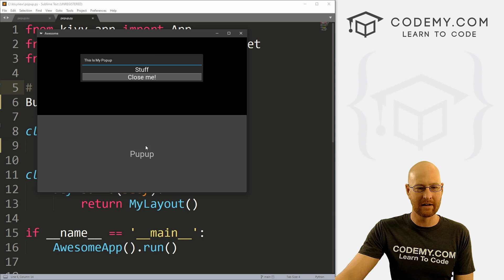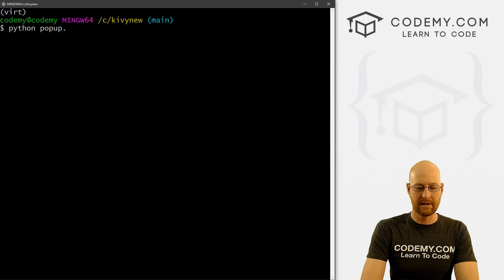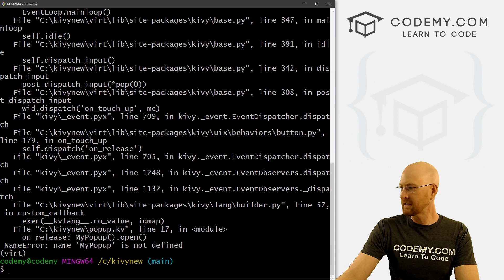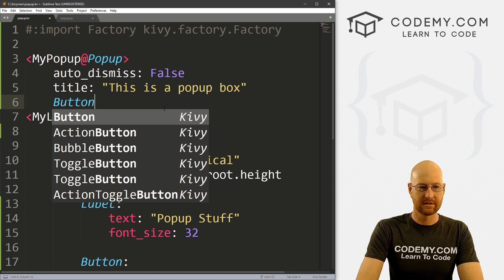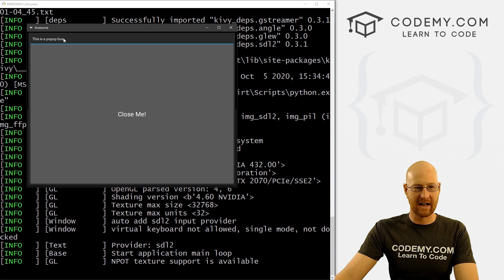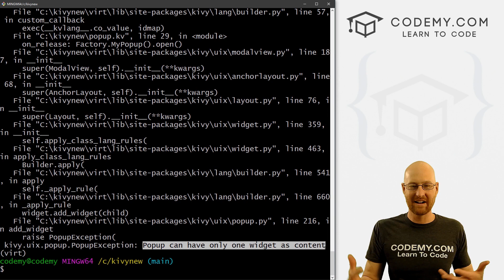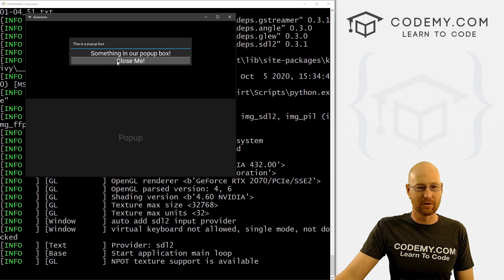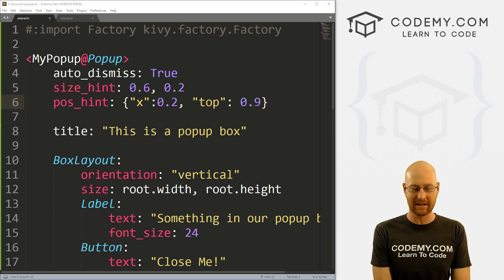How To Create Popup Boxes For Kivy - Python Kivy GUI Tutorial #30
In this video I'll show you how to use popup boxes for Kivy.

Pop Up boxes with Kivy are pretty easy, but a little different than other widgets. For one thing, they need
to be defined outside your main .kv widget.

We'll also need to use something called Factory, which allows us to name and instantiate a Class from anywhere in our app.